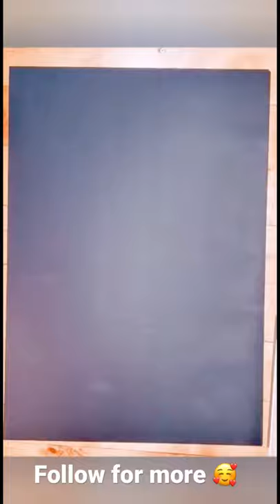The Witcher - Chalk Portrait